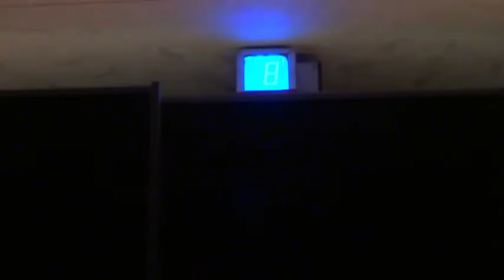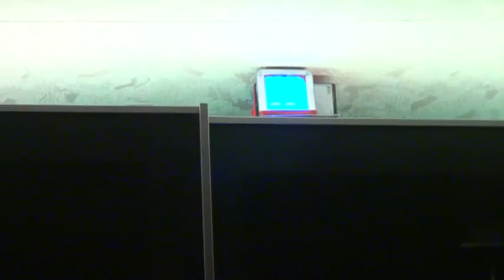Сделал подсветку с пультом и ЖК дисплеея от КМЗ табло на шкаф